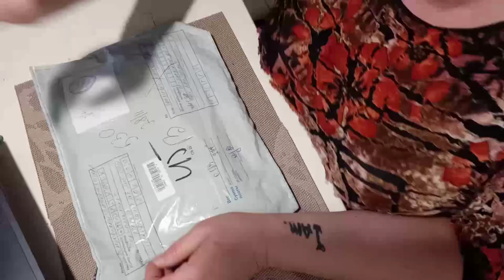Прогулка по Черноморску.Распаковка посылки от сестры ❗️ 👍 😁